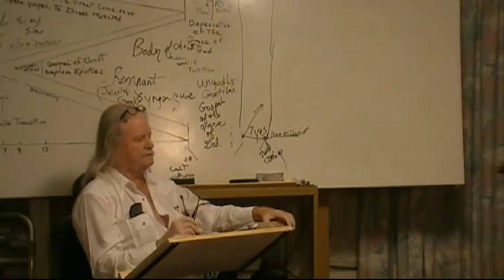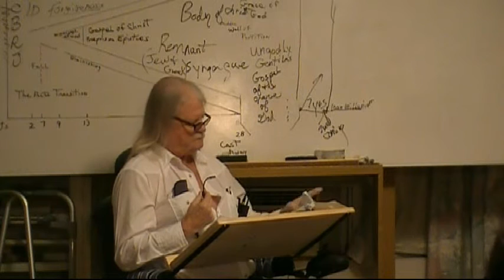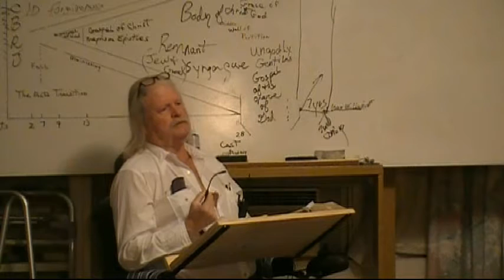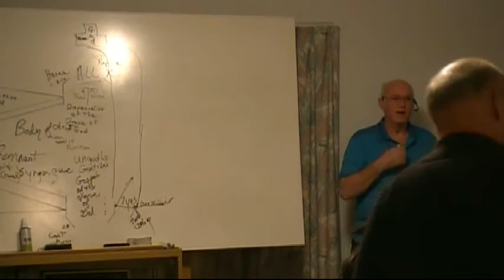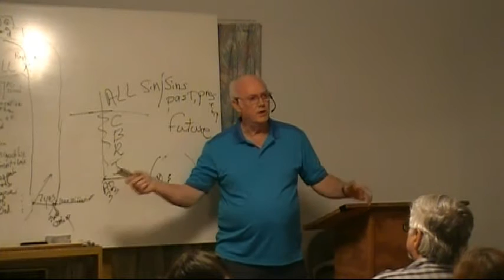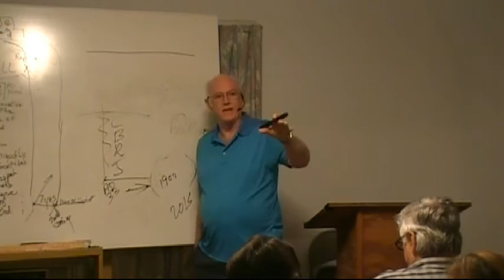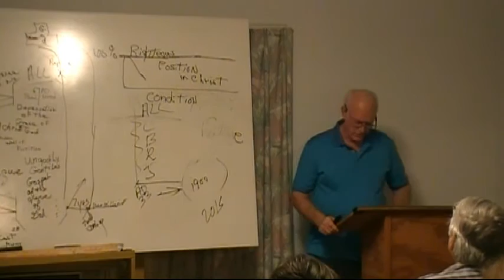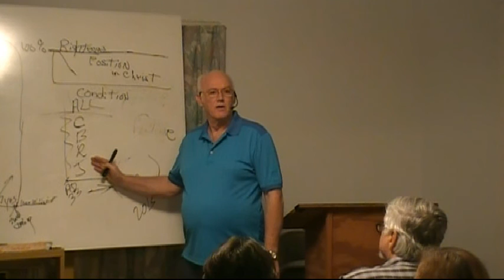Testimony Service at Opp Bible Class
Pastor Byron Wiggins preaching at the Opp, AL Bible Class. This is a wonderful testimony service.